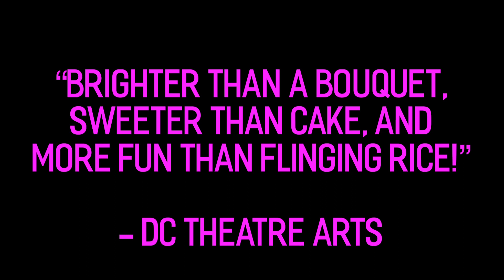The Wedding Singer - Promo #2